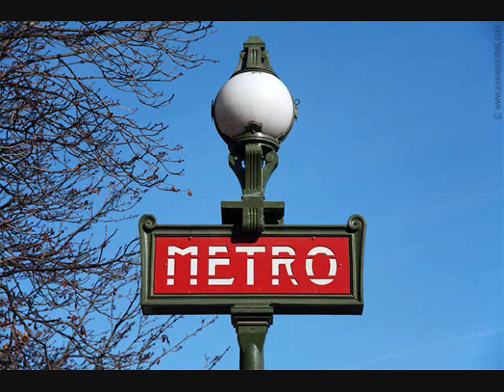I LOVE PARIS (Lena Horne)